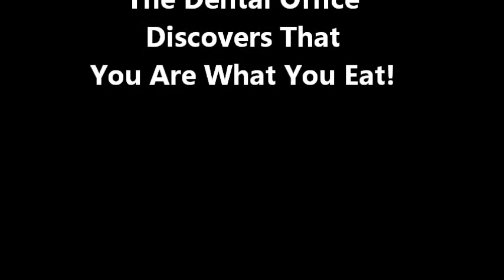The Dental Office Discovers That You Are What You Eat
The Ladies from the Dental Office learn that the foods they eat make a difference in their health. The Vibrant Palate teaches them healthy food choices.